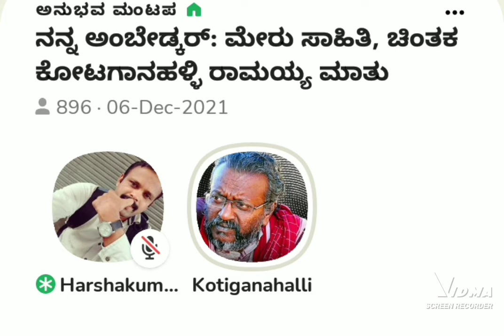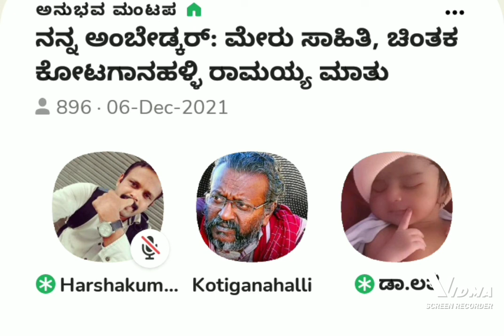Jai Bheem Comred-Kotiganahalli Ramaiah |ಕೋಟಿಗಾನಹಳ್ಳಿ ರಾಮಯ್ಯ